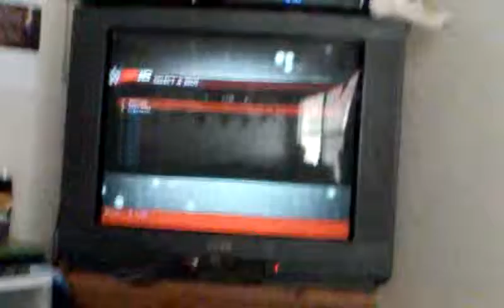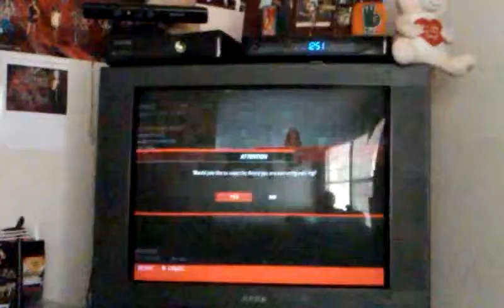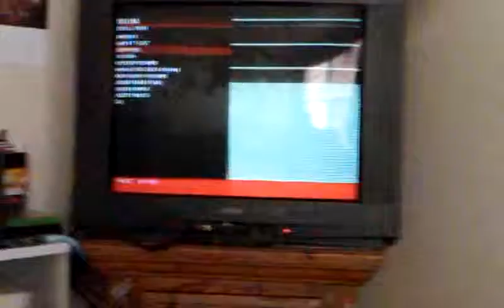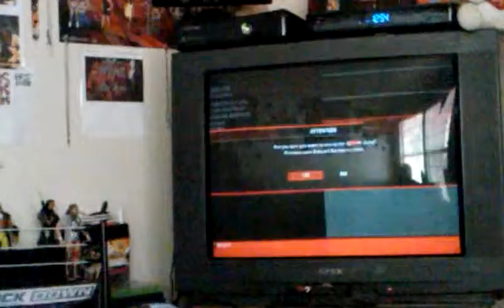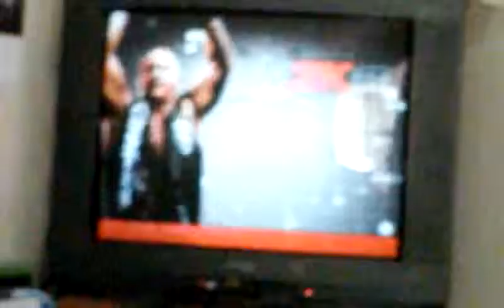WWE 2k16 Marie Princess Garcia Part 1